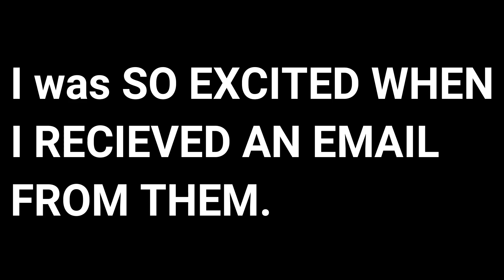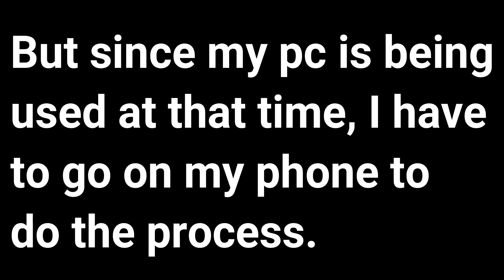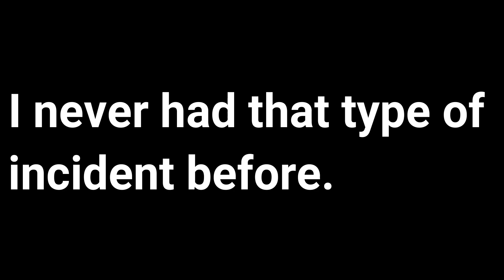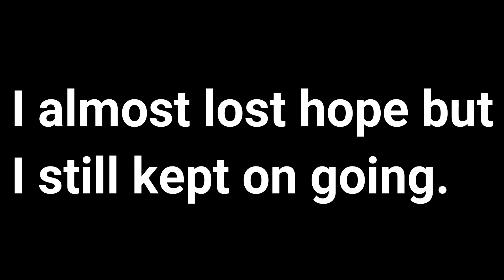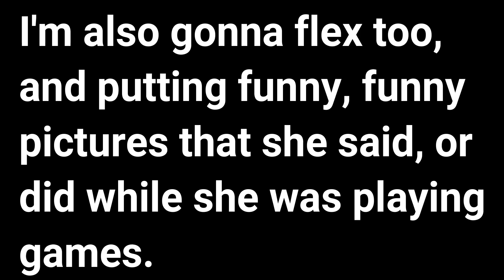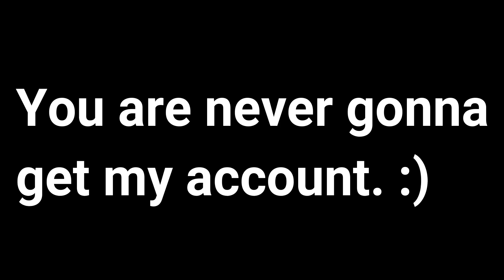PART 3 | Why I waited 3 more days to get an email from Roblox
This video explains why I have to wait for 3 more days until I can get my account back.